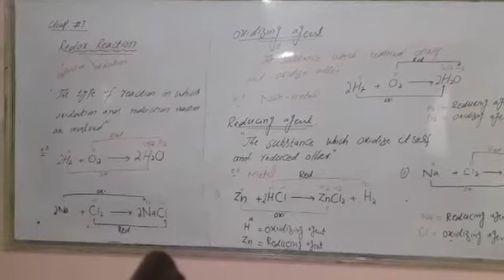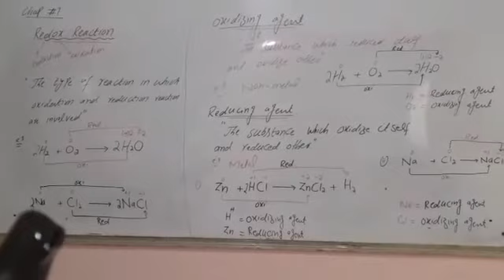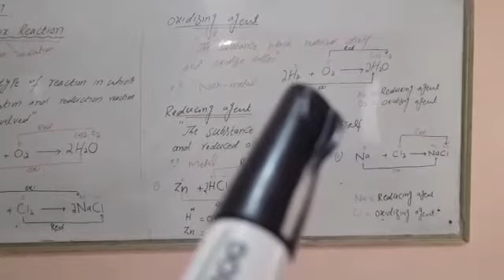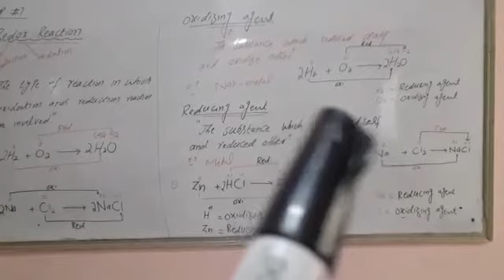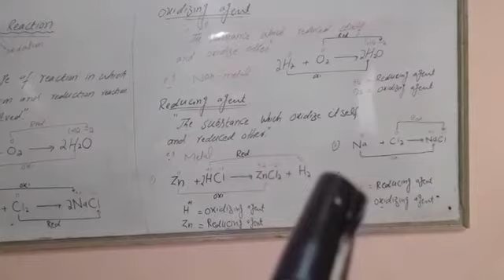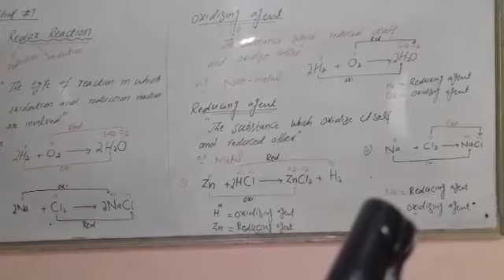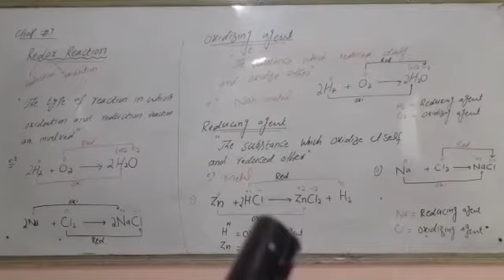Chap# 7||9th Chemistry ||Redox Reaction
Video from Chemist